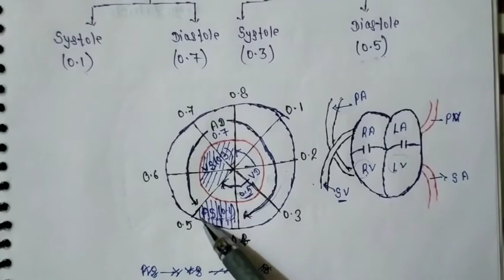Cardiac cycle full explanation in hindi /English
Cardiac cycle full explanation

If you have any query than tell me in comment box

Plz share this channel to your all friends 😊